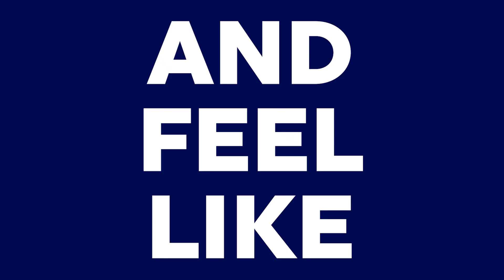Earth Isn't Flat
The Brrrn Board is one of the most functional, versatile and underrated pieces of workout equipment out there, perfect for any fitness level. Easy on the knees, but able to provide a total workout, the Brrrn Board improves balance, increases muscle strength and gets you moving like you've never moved before—laterally. Go to thebrrrn.com and take our quiz to find the perfect board for you!